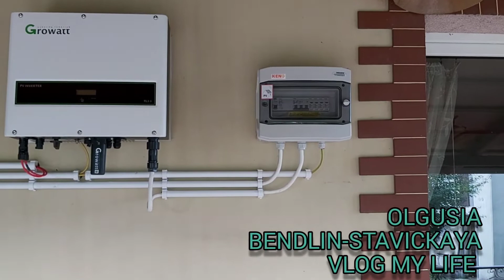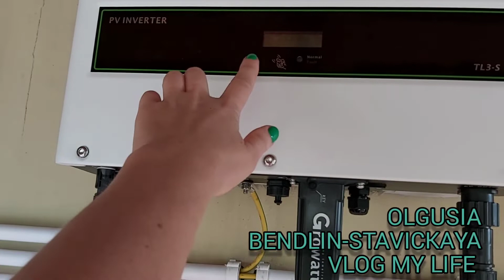УСТАНОВИЛИ СОЛНЕЧНЫЕ ПАНЕЛИ🌞ЧЕМ НАС ОГОРЧИЛА КОМПАНИЯ EDISON🤨☹14.07.21